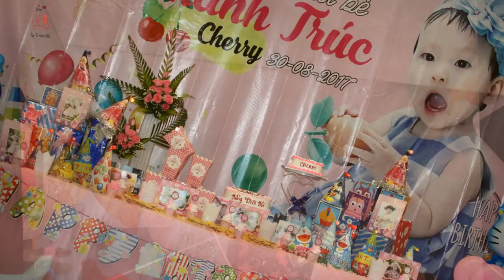Video Ảnh Tiệc Thôi Nôi Bé Thanh Trúc - Nhà hàng Quá Ngon